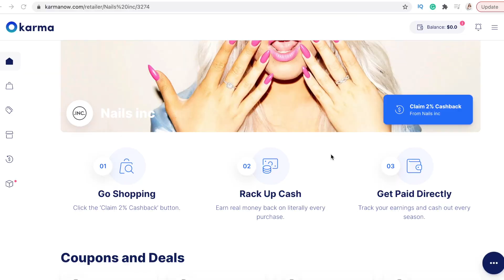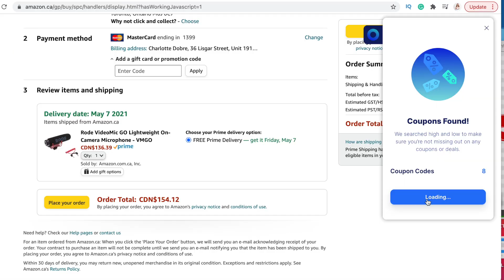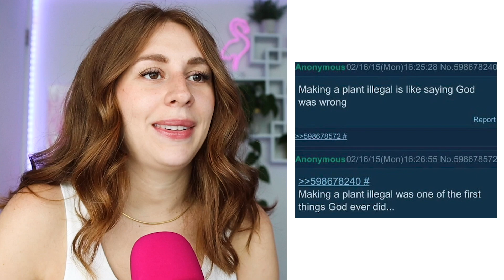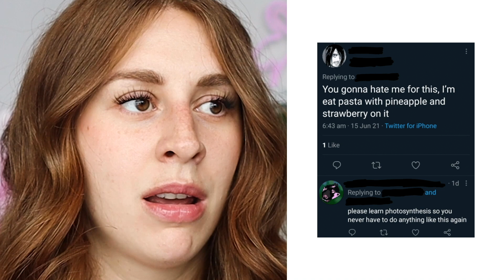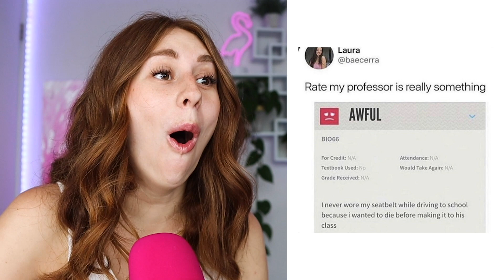Funniest Social Media Comments Of The Week #13 - REACTION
Hey guys, today on my channel we are reacting to some of the funniest social media comments found on social media this week!